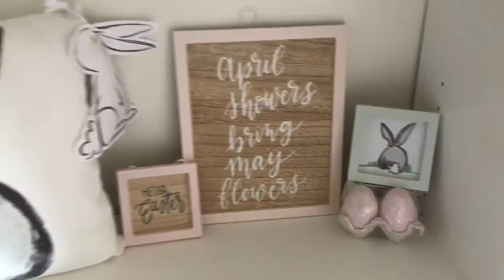Living Life Beautifully! 🐇🌸Easter 2020🌸🐇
Hey my Beautifuls! Welcome To Living Life Beautifully! 🐇🌸Easter 2020🌸🐇 🥚April 12, 2020🥚. I hope you enjoy! Have a beautiful and magical day!

📹Living Life Beautifully! AlyssaMarieDeMeoTV Vlogs📹

🎀Stay Updated With Me Here Beautifuls!🎀
Spotify: Alyssa Marie De Meo

FTC: NOT SPONSORED! I ONLY RECOMMEND PRODUCTS OR SERVICES I TRULY LOVE!